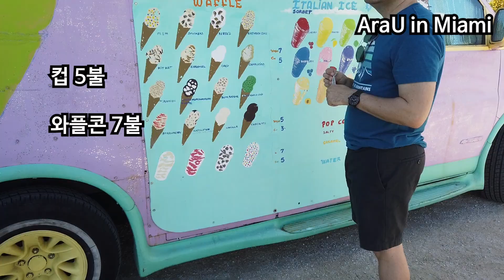마이애미 4박5일 여행 Ep1 뷰 포인트에서 아이스크림 먹기! Perez art museum miami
멋진 뷰 포인트를 알려드려요.
아이스크림_트럭 처음 만났어요.